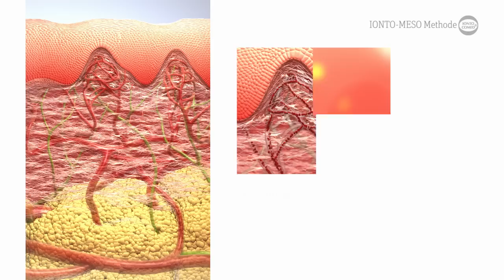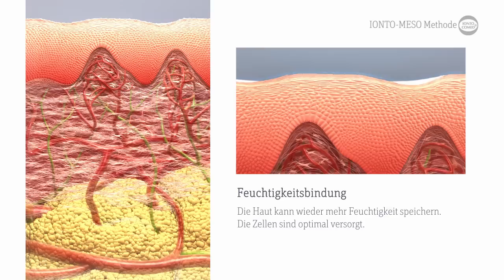MICRONEEDLING / MESO - IONTO-COMED